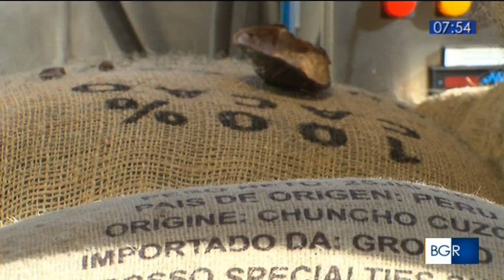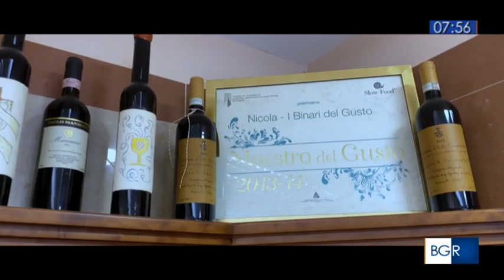I Maestri del Gusto con Daniela Fenoglio - Buongiorno Piemonte 12 giugno 2023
Intervista a Daniela Fenoglio sul progetto Maestri del Gusto di Torino e Provincia